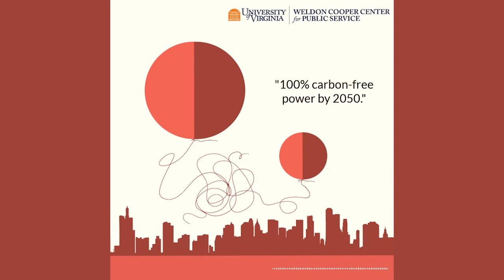Season 1 Trailer - Intersections in Public Service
Did you know we have a podcast? It’s called “Intersections in Public Service,” and it explores the most pressing issues facing our communities, how public servants are trying to address them, and what you can do to help. We’ve covered everything from cultural preservation to climate change, from the voting rights of previously-incarcerated people to community activism.
With production having wrapped on our first season, and production on season two about to begin, we wanted to take a look back at some of our most memorable episodes and interviews. If you want to get a sense of what “Intersections in Public Service” is all about, there’s no better way to do so than watching this video. To listen to the season in full, click this

Host & Editor: Ellis Nolan

Visual Designer & Captions: Cassie Deering

Producer & Project Manager: Claire Downey